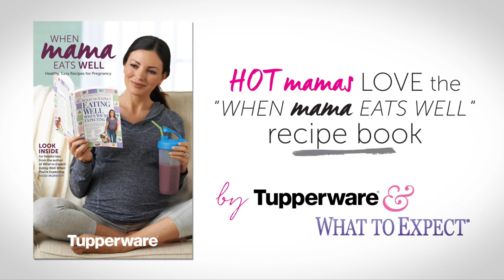Recette santé Tupperware : Wrap en salade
Sur INSTAGRAM: @ta.madame.tupperware
Sur TWITTER: @DebbieTupperwar

Debbie Dufour Tupperware | Directrice
Party Tupperware | Atelier Culinaire
Vente de Produit Tupperware | Service à domicile ou en ligne
Organisation de votre cuisine
Collecte de fonds